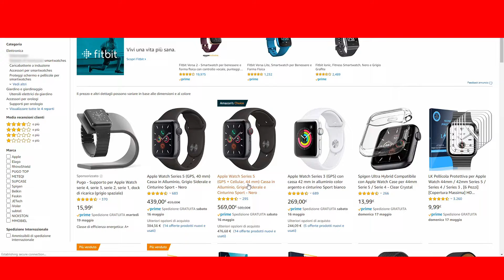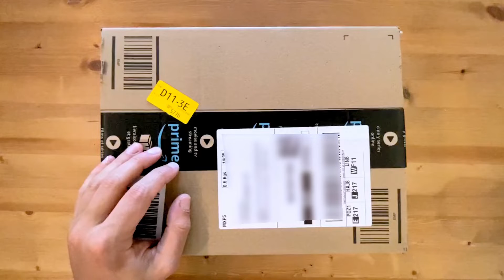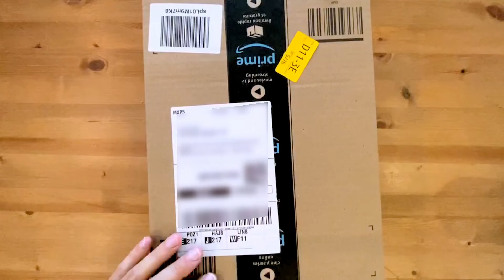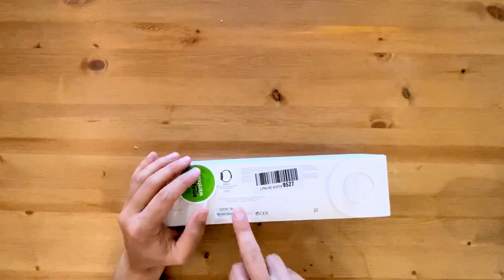Ho comprato un Apple Watch 5 da Amazon Warehouse ! - UNBOXING!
Ebbene sì ho comprato un Apple Watch serie 5 da Amazon Warehouse ad un ottimo prezzo !
Ok ma in che condizioni è arrivato l'oggetto? Conviene affidarsi all'usato 'Warehouse' ?  Scopriamolo in questo UNBOXING !

🚀 Il video ti è stato utile o piaciuto? Se ti và puoi offrire un caffè quì per supportare il canale

►Canale Offerte Telegram:  @XdadeX
💣 Offerte in corso: